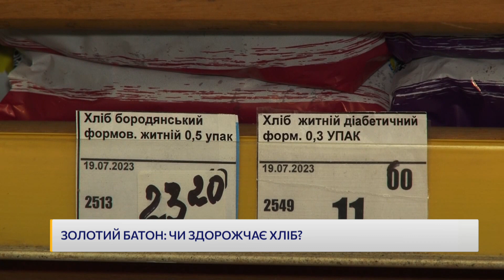ЗОЛОТИЙ БАТОН: Ціна на хліб ПРОДОВЖУЄ ЗРОСТАТИ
Хліб буде по ціні золота? На українців чекає подорожчання хліба. Чи буде хліб по 50 гривень? Що очікувати?